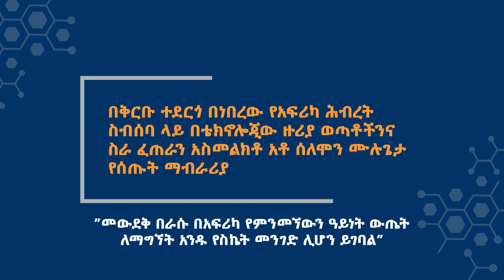ኢትዮጵያ በአማካይ በወር 4ሺህ ዶላር የሚያስገኙ 20ሺህ የቴክኖሎጂ ስራዎችን በየዓመቱ አውትሶርስ ብታደርግ እስከ 1 ቢሊዮን ዶላር ድረስ ገቢ ማድረግ ትችላለች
ኢትዮጵያ ራሷን ለዓለም አቀፉ የBusiness Process Outsourcing (BPO) ገበያ አመቻችታ በአማካይ በወር 4 ሺህ ዶላር የሚያስገኙ 20 ሺህ የቴክኖሎጂ ስራዎችን በየዓመቱ  አውትሶርስ ማድረግ ብትችል እስከ 1 ቢሊዮን ዶላር ድረስ የውጭ ምንዛሪ ገቢ ማድረግ ትችላለች። ይህ ማለት ከአጠቃላይ የቡና ኤክስፖርታችን ከምናገኘው የውጭ ምንዛሪ ገቢ ጋር ተመጣጣኝ ማለት ነው። እንደሃገር ከዚህ በላይ ስራ ኤክስፖርት ማድረግ ብንችል ሊፈጠር የሚችለውን አስቡ! ይሄ በሁላችንም ውስጥ ሊሰርጽ ይገባል!

If Ethiopia can establish a strong presence in the global Business Process Outsourcing (BPO) market by outsourcing 20,000 tech jobs annually with an average of 4,000 USD/month, it could potentially earn forex revenue of 1 billion dollars. That is almost on par with what we make from our entire coffee exports. Imagine what we can earn if we can outsource more jobs as a nation! Let that sink in! Ethiopian Artificial Intelligence Institute- የኢትዮጵያ አርቲፊሻል ኢንተለጀንስ ኢንስቲትዩት